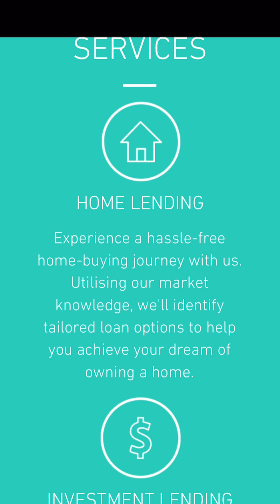Finance for First Home Buyers! First Home Buyers Concessions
I catch up with Mortgage Broker, Jacob Arden for a chat about the new First Home Buyers Stamp Duty Concessions and how it helps to put a little extra in your pocket!